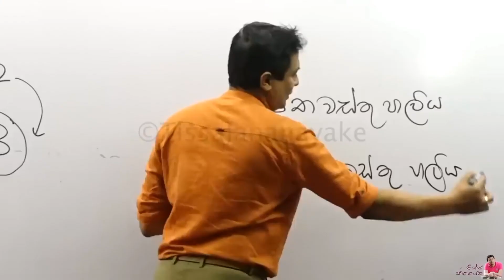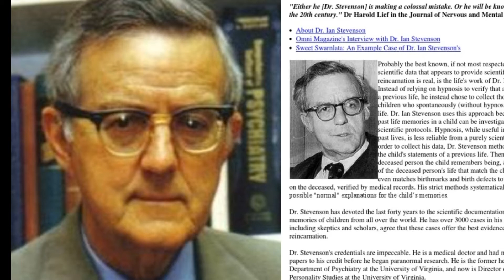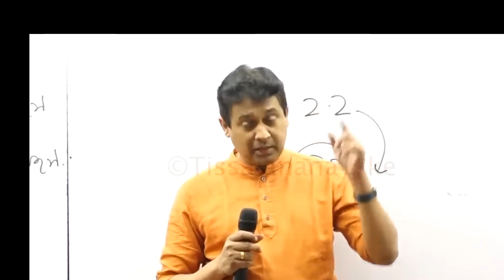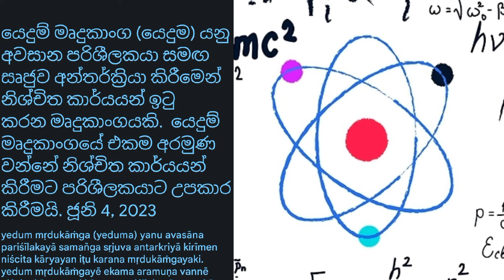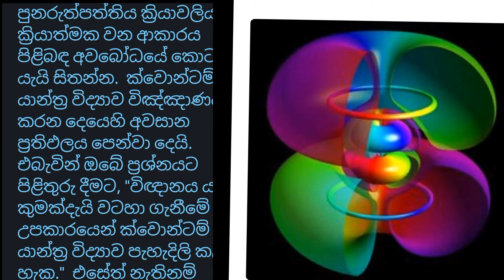දෙවියෝ සහ භූතයෝ | reincanation |නැවත ඉපදීම | පෙර භවය | සැබෑ දෙවියන් දැකීම | මෝහනය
දෙවියන් පිලිබද මතවාද වලට විද්‍යාත්මක සහ පාරිභෝගික භාවිතය මෙහි පැහැදිලිවම දේ